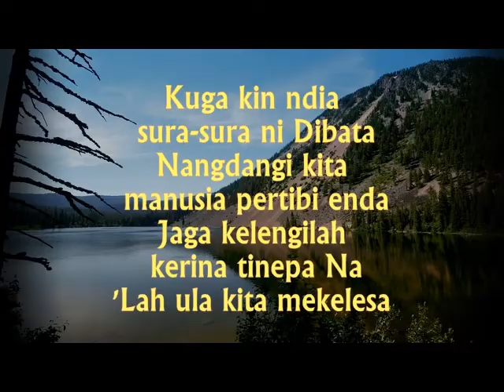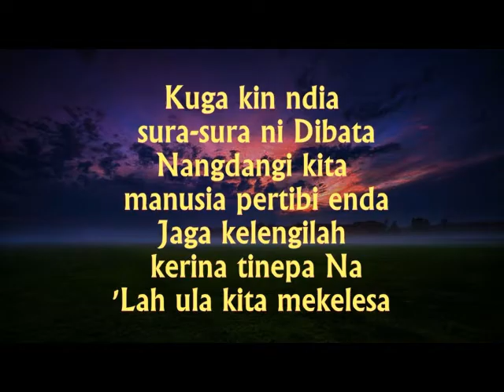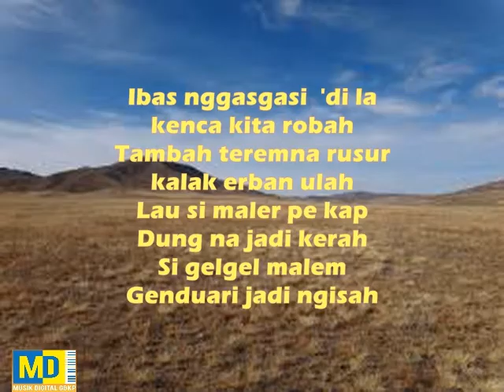KEE GBKP No 261 KUGA NGE NDIA SURA-SURA NI DIBATA (2 BAIT VOCAL & 2 BAIT INSTRUMENTALIA)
Musik digital gbkp (MDG) hadir sebagai alternatif pengiring musik di dalam ibadah keluarga khususnya pjj,pekan keluarga,retraet,team doa,sermon dll sebagainya
Tuhan memberkati.